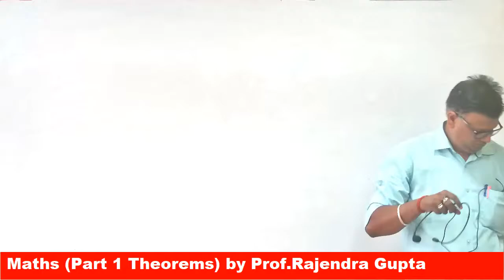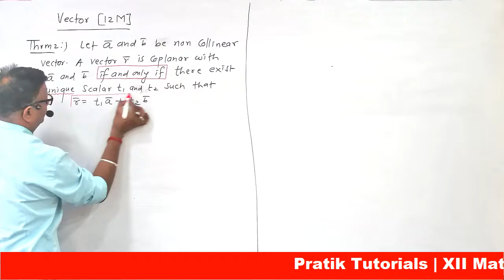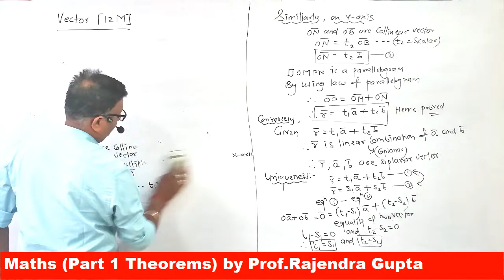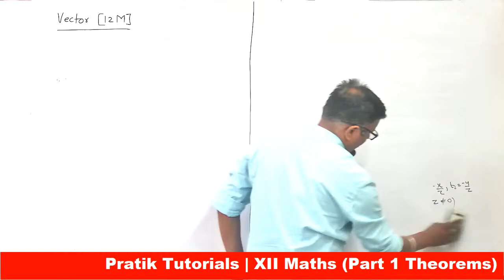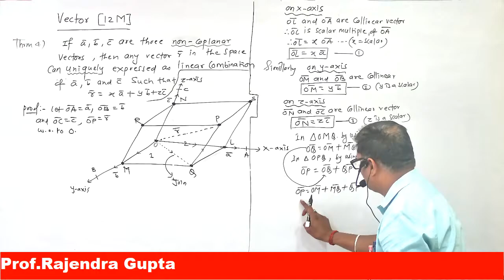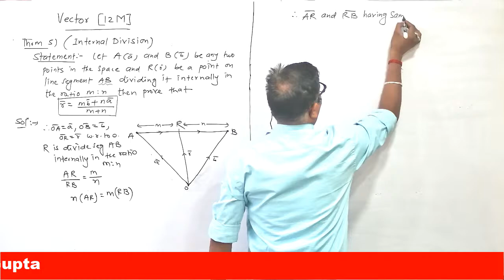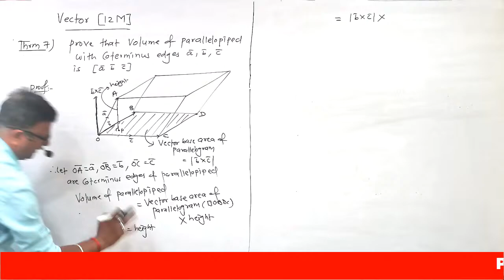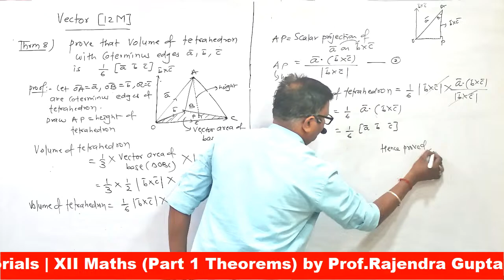Maths Part 1 Theorems Lecture 2 (HSC Maths) by Prof.Rajendra Gupta